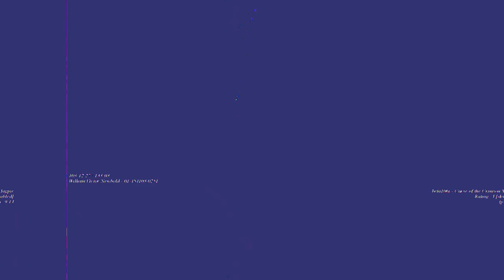[EPILEPSY WARNING] Movie 23 06 15 07h54m03s